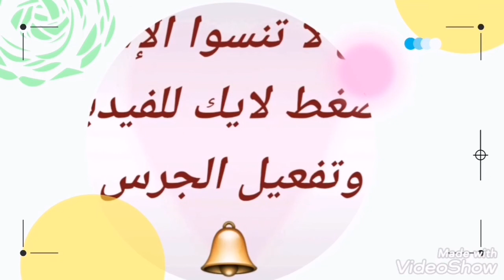الذ واسهل براج جزائرية 😍يا سلااام على ريحت ربيع بلادي😍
حبيباتي شكرا لدعمكم الدايم دمتم بألف خير وصحة وسلامة يا رب 😍😘😘🌸#جزائرية وافتخر ##